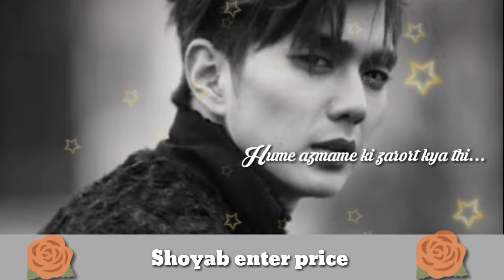Agar nahi thi Mohabbat Thodi Se Bhi Dil mein tumhare